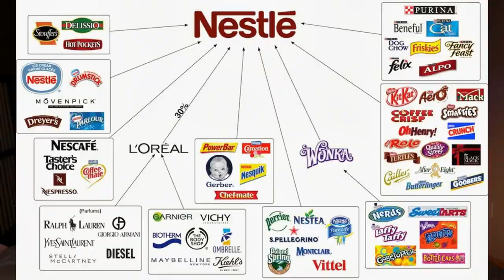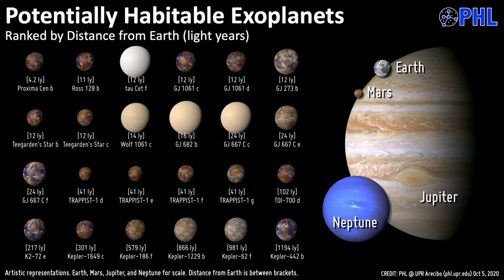What's Happening in the World (March 28, 2022)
Will Smith slapped Chris Rock at the Oscars?
I shot lightning out of my finger twice.